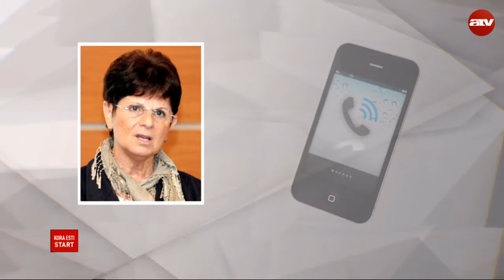Járványveszélyről beszél az ÁNTSZ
A Kora Esti Start vendége Paller Judit országos tisztifőorvos.